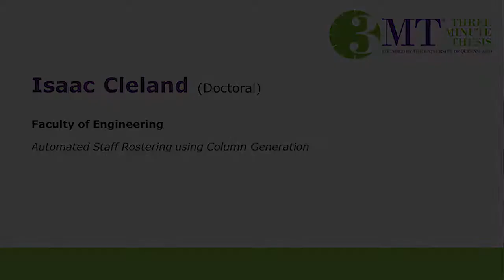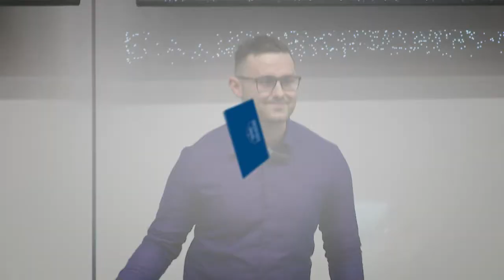Isaac Cleland - Automated Staff Rostering using Column Generation.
3 Minute Thesis competition 2019